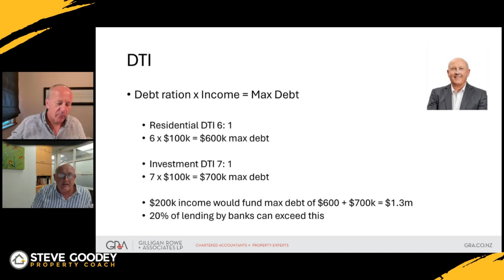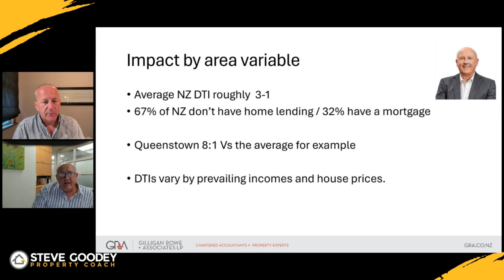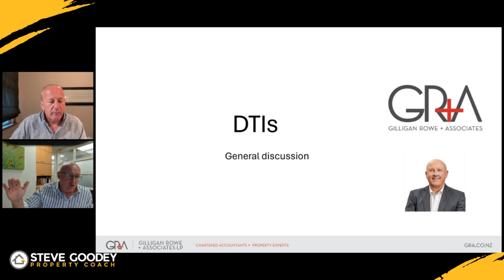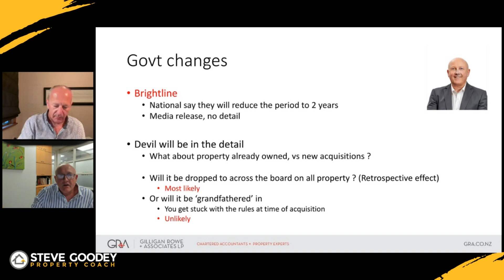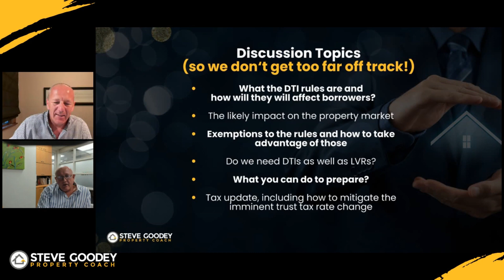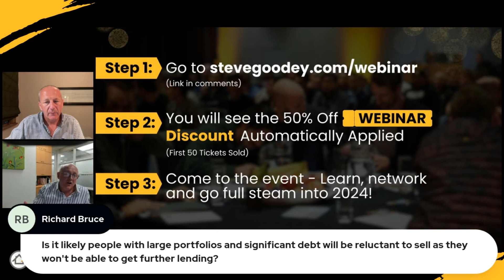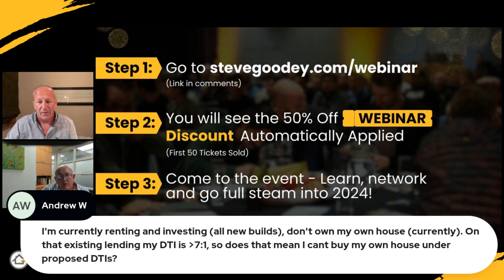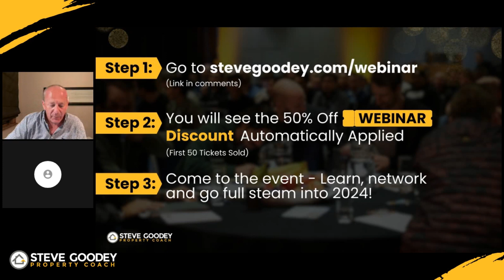🚀How The 2024 Market Changes Impact You Webinar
🚀 Watch this webinar featuring industry experts Matt Gilligan and Steve Goodey along with special insights from David Seymour as they discuss the profound shifts in the market landscape for 2024!

📈 Explore New Debt-to-Income Ratios: Delve into the latest updates on debt-to-income ratios for investors with Steve Goodey and Matt Gilligan. Gain insights into how these changes shape the evolving financial scenario.
🌐 Impact on the Market: Uncover the significance of these DTI changes and understand how they will ripple through the market, affecting investors like you. Changes always make waves – be prepared to navigate them strategically.